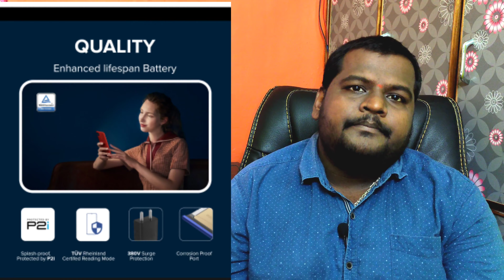Redmi 9 Launch In India || Full Specifications || In Telugu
Hi Friends,
                    In This Video I was Explained about Redmi 9 Launch In India || Full Specifications || In Telugu only In 3 Minutes